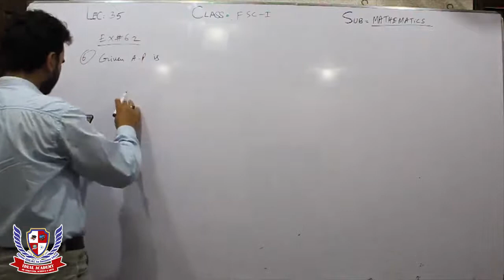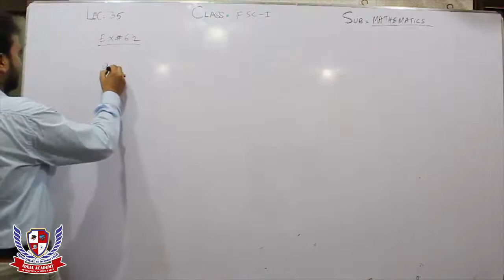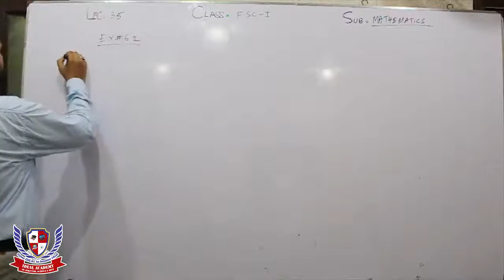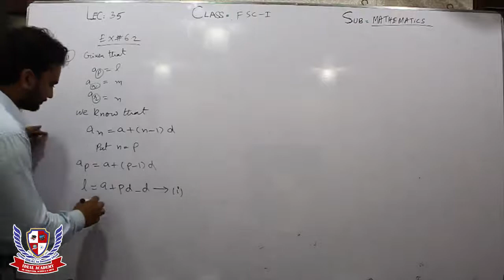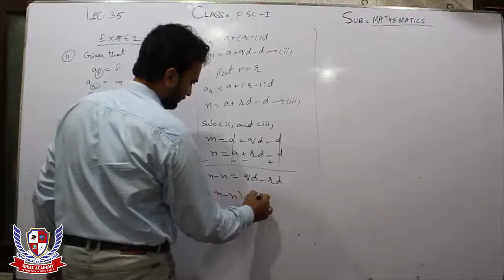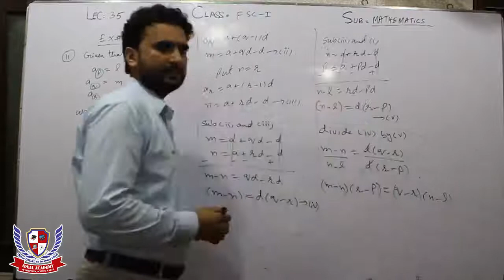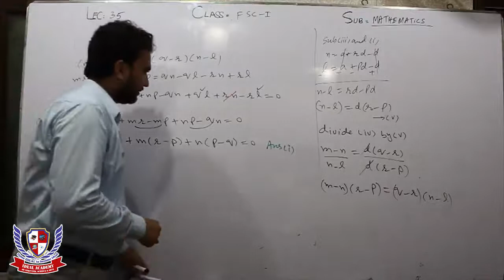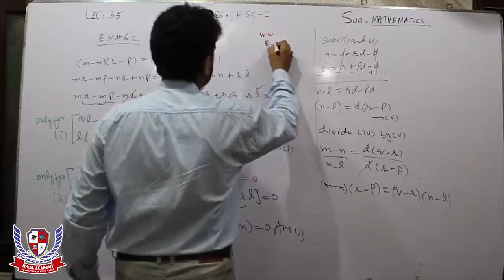1ST YEAR, MATH, LECTURE NO. 35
This Channel is run by Dean of Ideal Academy of Computer, Science & Arts
In this Channel we provide online lecture.
You can also Visit us at our Main Branch on Shar Shah Road Shad Bagh Lahore, Pakistan During office timing from 3:00 pm to 10:00 pm

Our Mission
Our mission is to prepare every child in academic, social and religious sense for successful living. We will do this through an engaging and challenging curriculum to equip students with modern skills and Islamic ethics so that they may lead a useful and fruitful life.

Our Philosophy
We believe, that each child is unique, capable, creative and intelligent. Our role is to support these qualities and to challenge every child in appropriate ways so that they develop fully. We believe that all children have the right to multiple ways of learning, doing and expression in developmentally appropriate settings that support their limitless potential and possibilities.

Our Vision
The vision with which the System works is that a student who approaches the final years in our system would have developed:
* A sense of integrity, dignity and confidence to face life’s challenges.
* A sensitivity to relate rightly to the earth and to all life.
* An ability to learn on one’s own and take responsibility for learning.
* The intelligence to remain a sensitive human being with openness.

Our Aim
We aim to provide a quality educational service taking full account of curricular documents and Journey to Excellence and implementing them effectively by:

* Reviewing current practice collegiately.
* Effective improvement planning built on valid self evaluation.
* Fostering good study habits both in and out of System.
* Using effective planning and evaluation.